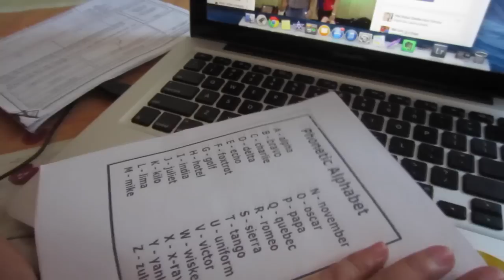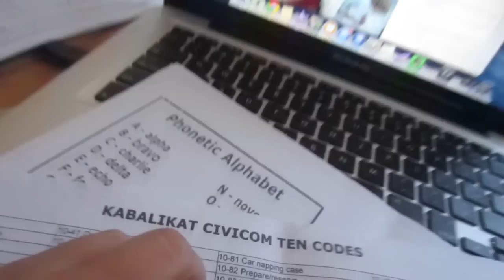FAKE SWEETNESS - November 23, 2014 l LittleMsEms